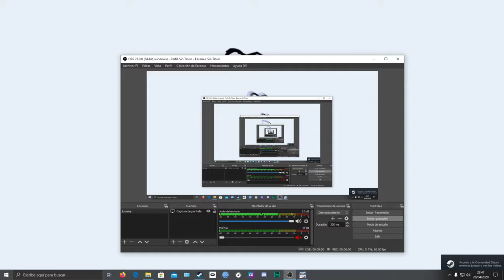Sonic & All Stars Racing Transformed (4K 60fps) JUGANDO CON PERSONAJES FEMENINOS